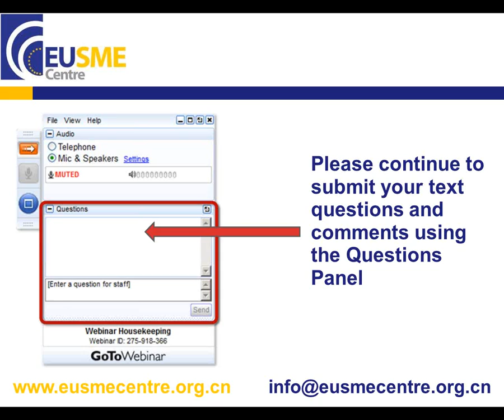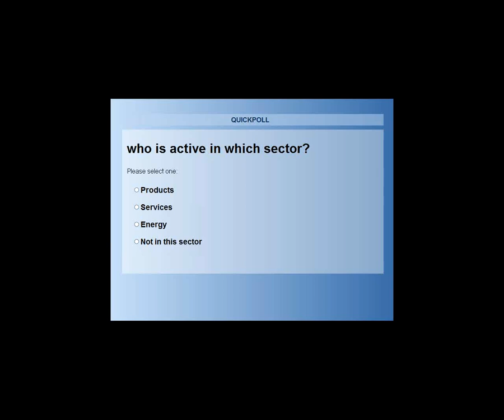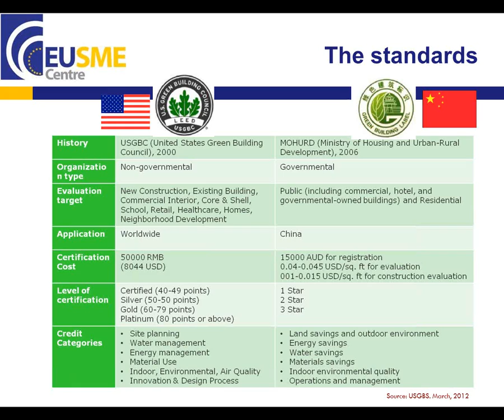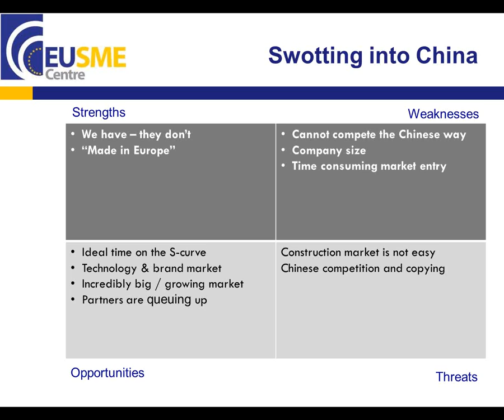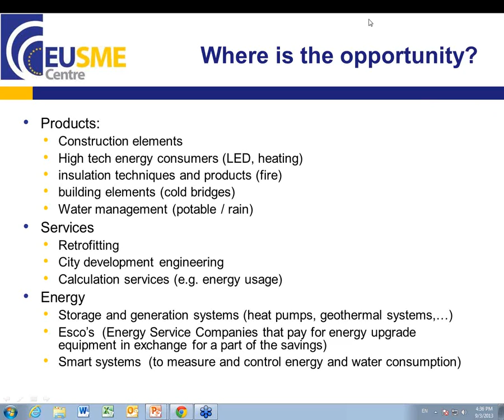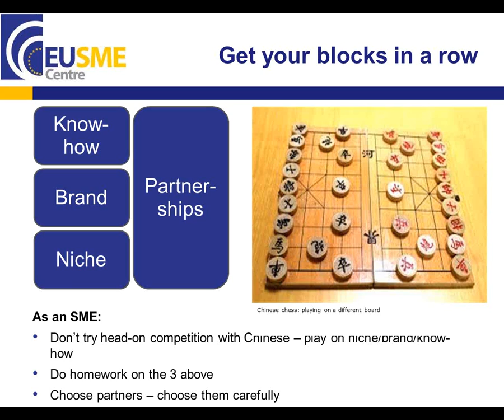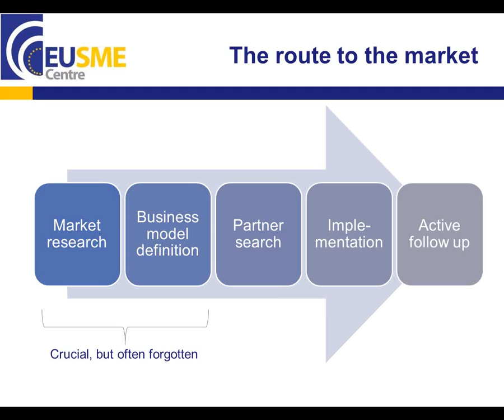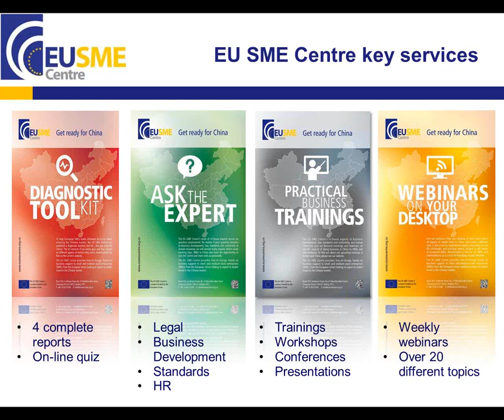China's Green Building Market | Opportunities for European SMEs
China accounts for almost 42% of all building worldwide. Currently, two billion square meters of new buildings are being constructed annually with more than 40% of China's total energy consumption directly or indirectly connected to construction. Almost 1/3 of all water consumption is allotted to the building area while each m2 of building space consumes about four times more energy as compared to European averages. As a consequence, the Chinese government is beginning to recognise the potential of 'green building' and promotes energy-saving, resource-efficient and sustainable building projects as per its five-year plans.
This offers great potential for European SMEs in this sector, from engineers and architects to real estate consultants, building material suppliers and providers of innovative technical solutions. This webinar will provide:
• an overview of China's green building sector
• information on green building standards, technologies and solutions
• insights into the regulatory and policy framework
• a summary of opportunities for European SMEs in the sector
• other information such as key players, exhibitions, industry associations and useful links relevant to green building

Speaker info:
Mr. Dirk Laeremans is currently Managing Director of Orientas, a consultancy for market entry and M&A, specialised in building and green technology. He has been working in and with China for the last 12 years. Previously, Mr. Laeremans was Sales Manager and Plant Manager at a greenfield production plant of Bekaert in Jiangsu and Development Director at CRH a large building materials company. Through his work, Mr. Laeremans has built an extensive network in the Chinese building materials and green building industry.